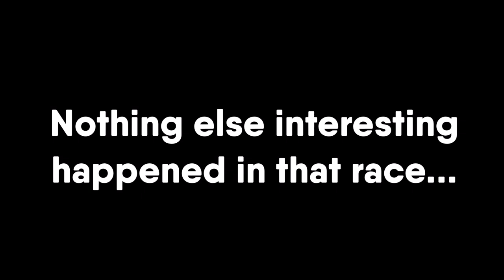Ewan's Bouncy Exocet of Doom (Failrace Forza Horizon 5 Racing)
Ewan builds us an utterly broken Exocet FE that bounces wildly whenever a bump is even _suggested_. Needless to say, this leads to very chaotic racing - it's lucky dip what happens to you on landing. We crash, spin wildly and bounce hundreds of meters in the air...what could be more Failrace than that?

You can find the tune for the Exomotive Exocet Forza Edition if you search Ewan's gamertag: ewanm9389